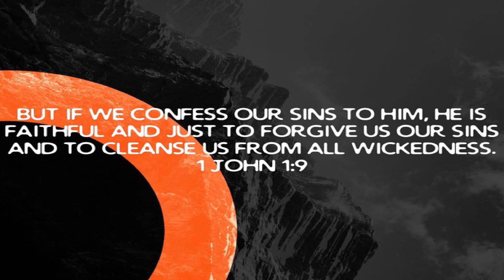God Will Forgive You https-//the-prodigalson.com theprodigalson/noreligion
April 1  2019 Monday

 God Will Forgive You

 1 John 1:9  Confess your sin(God Will Forgive)...

 Ephesians 3:19  A Love that passes all understanding…

 Hebrews 12:1  The sin that so easily trips you up…

 Luke 15:11-24  The Prodigal Son…

 iOS App

 Android App